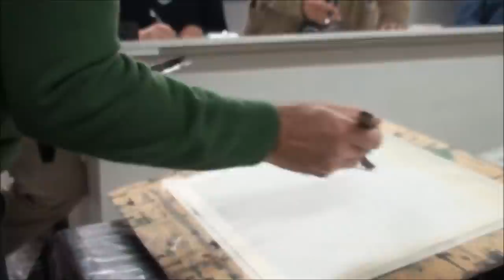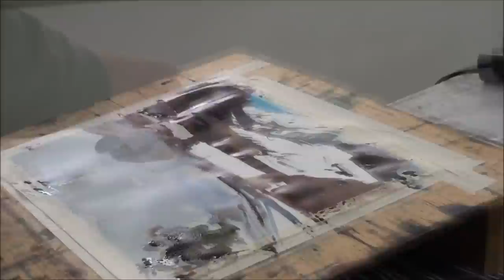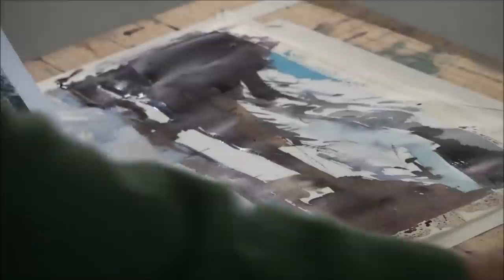jon idigoras acuarelista: paisaje nevado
Clase Magistral